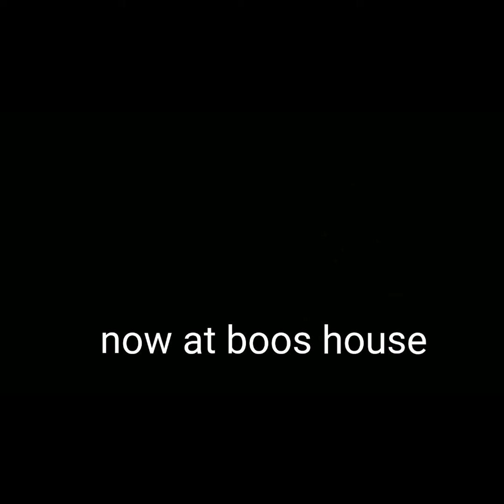Season 1 Mother Affairs Mario meets Freddy episode 7 Freddys Christmas eve sleepover